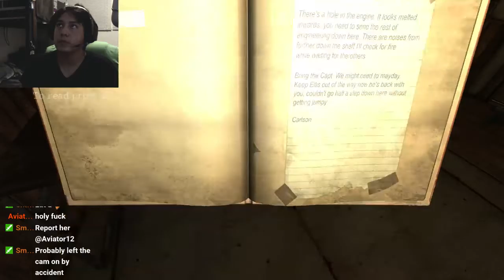quick medium run, den spoopy monstrum (Part 9)